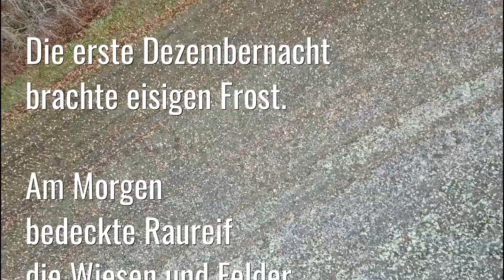Unterwegs zwischen Himmel und Erde - Ein Dezembermorgen auf den Ruhrhöhen bei Witten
Die erste Nacht im Dezember brachte Kälte und Frost. Am Morgen bedeckte Raureif die Wiesen und Felder der Umgebung. Und so zog ich mit meiner Kamera und der Drohne hinauf auf die Höhen oberhalb des Ruhrtals bei Witten. Ich spürte: der Winter war nicht mehr fern. Die Filmaufnahmen entstanden am 1. Dezember 2019 in der Nähe von Witten-Vormholz. Die beggleitende Musik stammt von Dan Fogelberg: Aurora + The Wild Places.